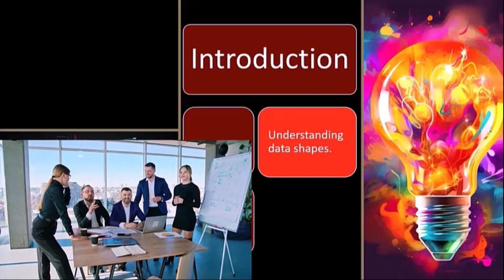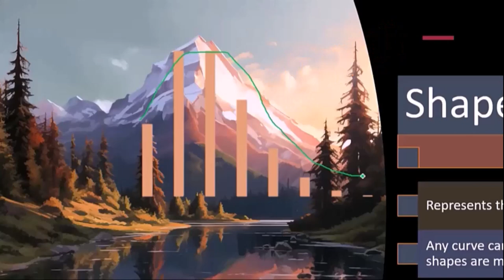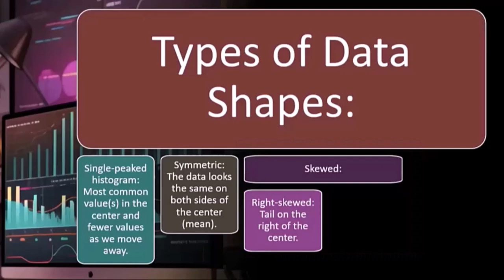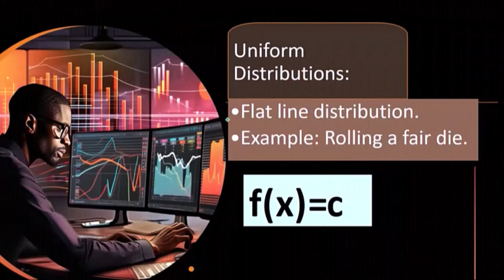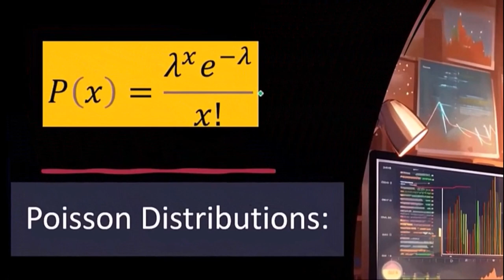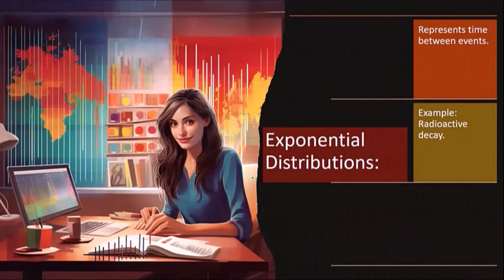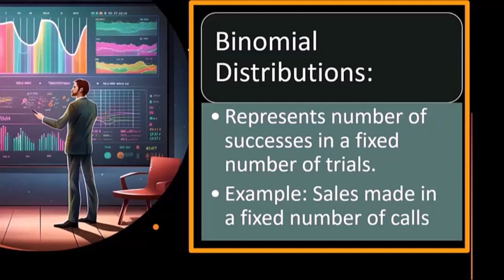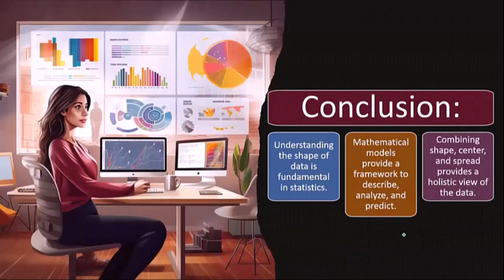Modelos y familias de distribución de probabilidad 1 1506 Estadísticas y Excel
Modelos y familias de distribución de probabilidad 1